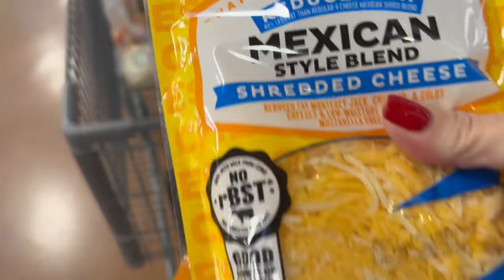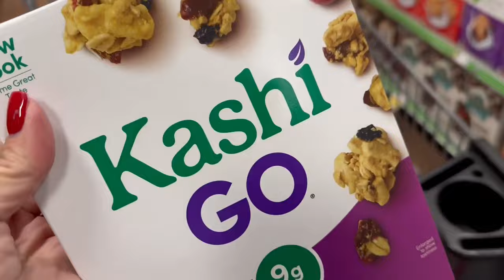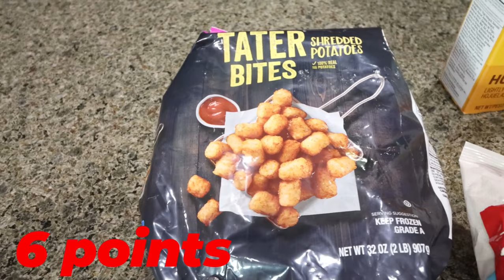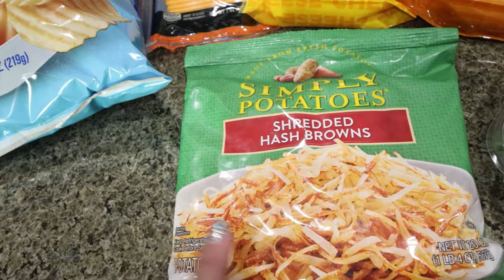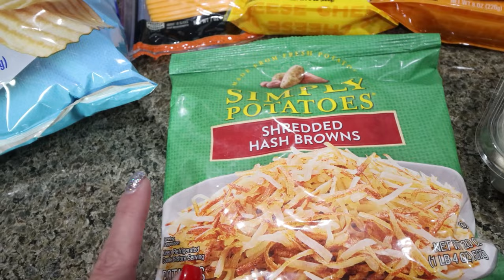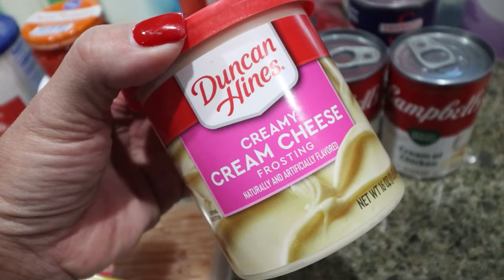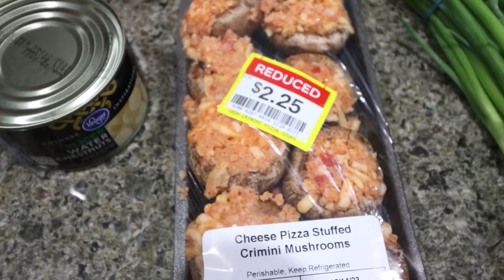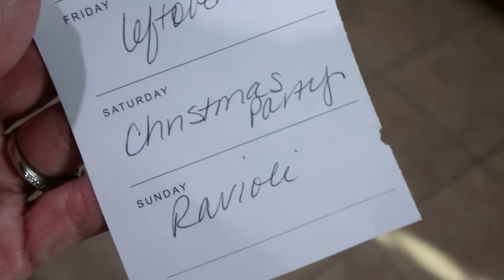BIG WW GROCERY HAUL - SHOP WITH ME - POINTS INCLUDED! WEIGHT WATCHERS!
HAPPY SATURDAY! Come shop with me for this weeks groceries!!

🎉NUTRITION CHANNEL!!!

Code- jennswwjourney

Code- jennswwjourney